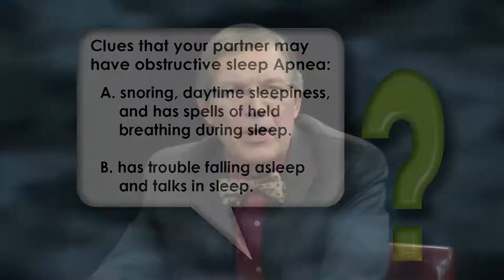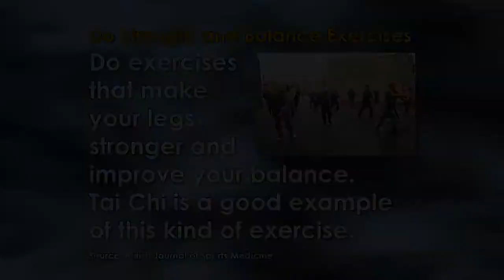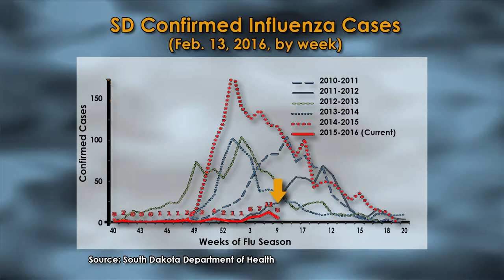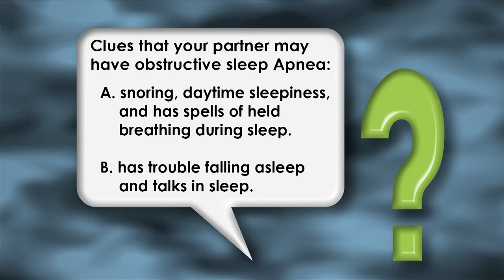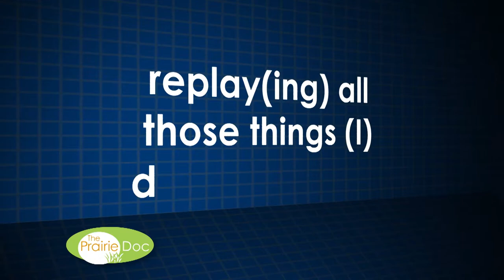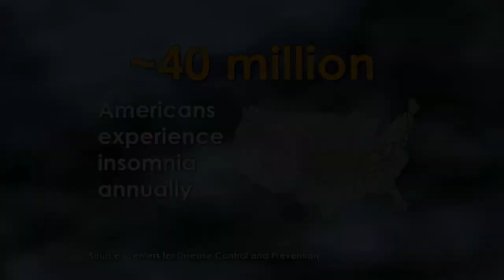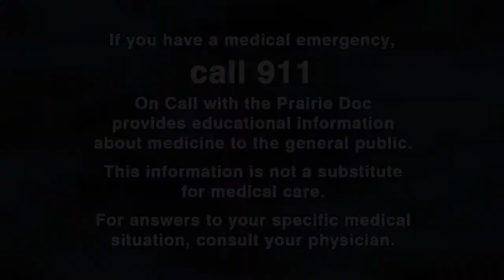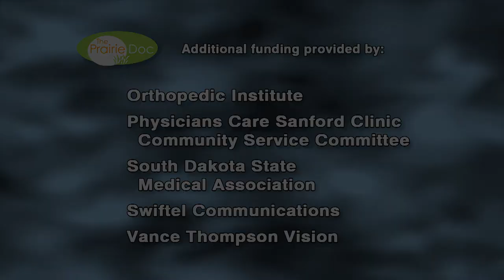Ask Anything | On Call with the Prairie Doc | Feb 25, 2016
Dr. Rick Holm, The Prairie Doc, is joined by Fatima Kidwai, MD, and Kwabena Kwakye, MD, to discuss anything and everything viewers can think of.

Dr. Kidwai received her medical degree from Fatima Jinnah Medical College, Lahore, Pakistan. She completed her residency at Grand Rapids Medical Education and Research Center in Internal Medicine. Dr. Kidwai now works as a Hospitalist for Avera Aberdeen Medical Group. Dr. Kwakye received his medical degree from School of Medical Sciences, Kwame Nkrumah University of Science and Technology, Kumasi, Ghana. He now works as a Hospitalist for Avera Aberdeen Medical Group.